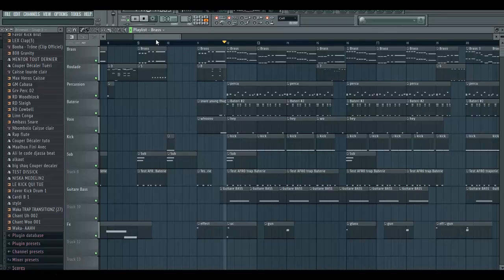Trompette Africano - (Poll Favor Beatz)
Bonjour Nous Vous Offrons le Remake de Trompette Africano -